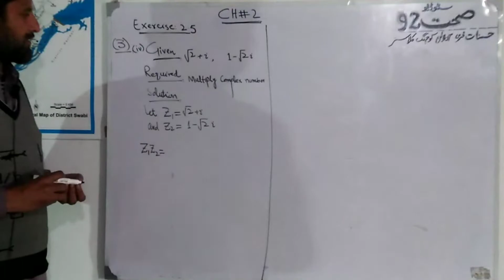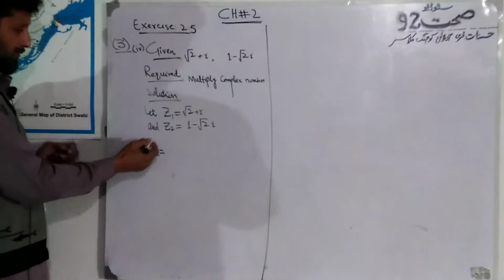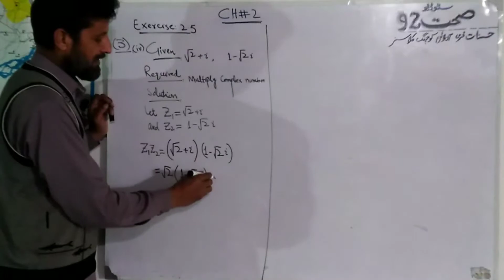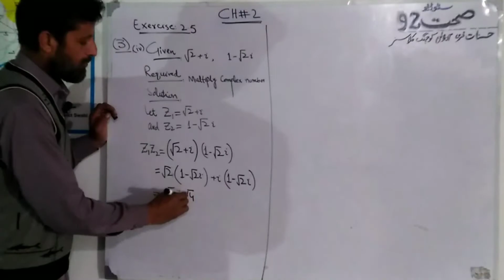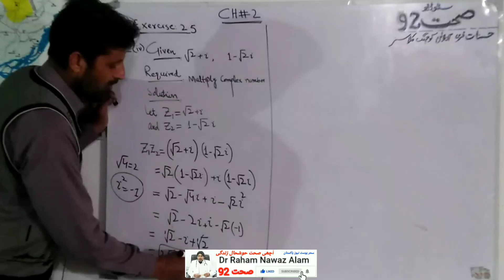9th maths ch2 exe 2.5 Qno 3 janab Ali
janab ali 9th maths ch2 exe 2.5 Qno 3